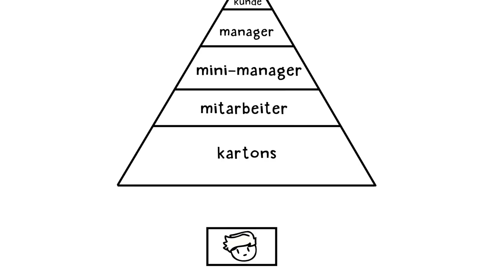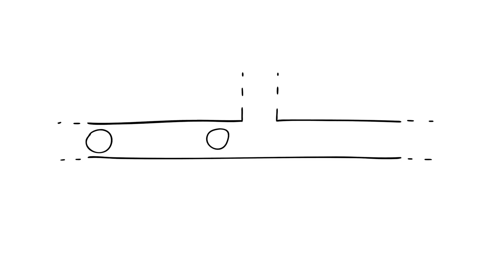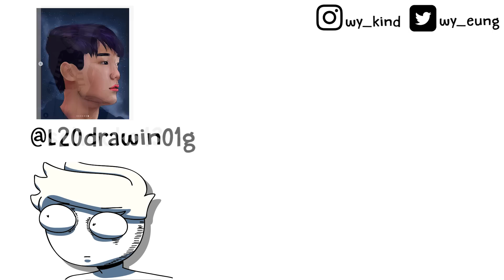Praktikum bei Adidas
also sponsert mich pls

Ich hoffe euch hat das Animationsvideo gefallen :)

► Equipment
Programm: Toonboom Harmony

► FOLGT MIR! :)

Wailam: kid_wy